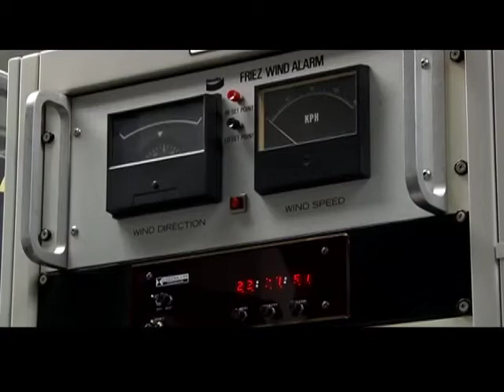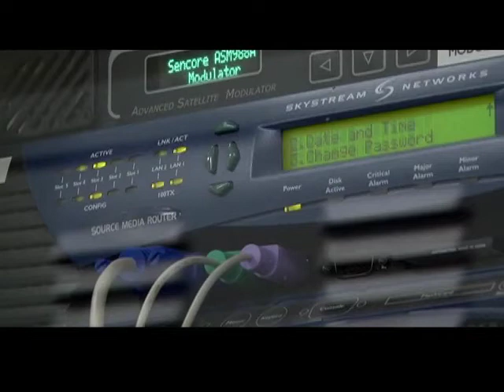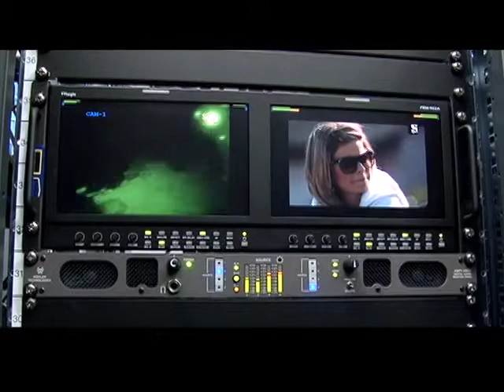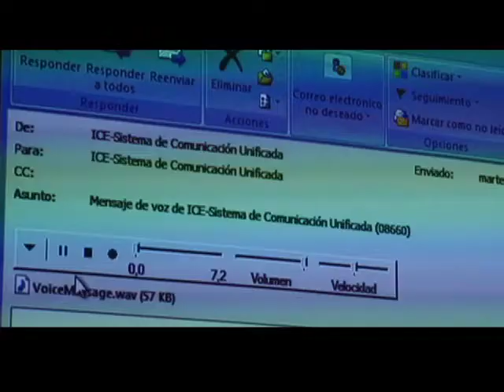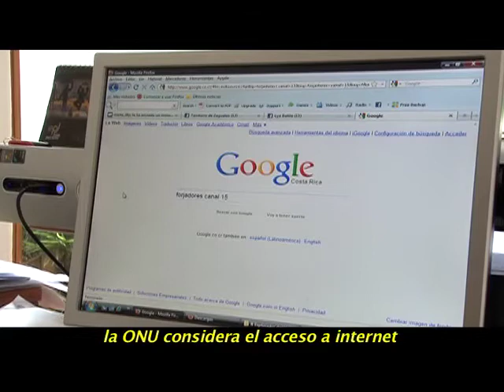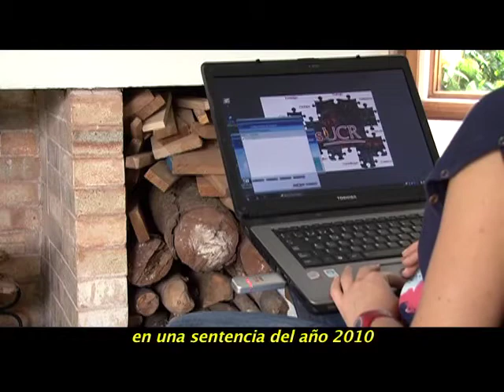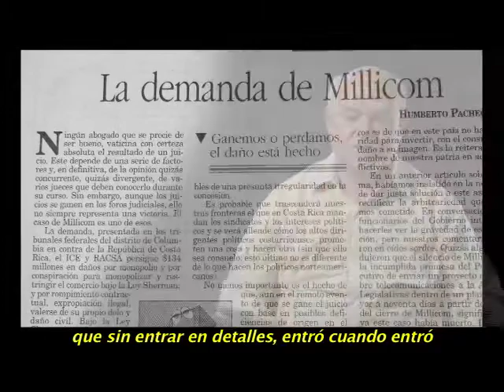ICE Telecomunicaciones 2/3